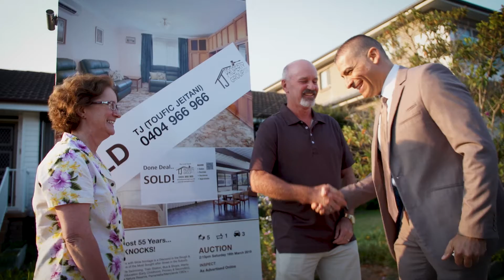Real Property Client experience - Website content - TJ Property Property Group - showcase 01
Video content for TJ Property, a client testimonial about the experience with TJ Property Group.

Client: TJ Property
Production: BellBird Production

Your comments are welcome, is a valuable information that helps to improve our work, please take a second and say something.